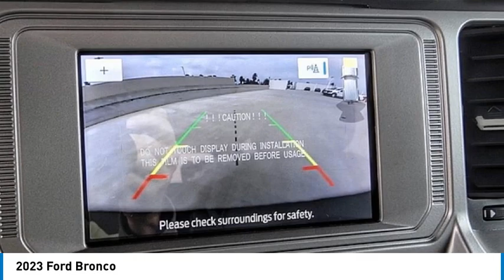2023 Ford Bronco RIVERSIDE,TEMECULA,SAN BERNARDINO,MORENO VALLEY,FONTANA 00030656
2023 Ford Bronco

Fritts Ford
8000 Auto Drive

Pick up this Azure Gray Metallic 2023 Ford Bronco, available today at Fritts Ford. This could be the one you've been searching for.